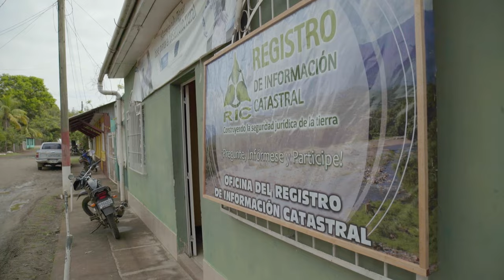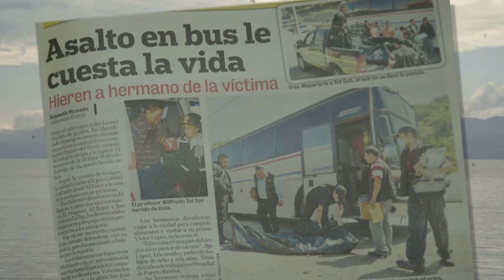Rodrigo Tot, 2017 Goldman Environmental Prize, Guatemala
An indigenous leader in Guatemala’s Agua Caliente, Rodrigo Tot led his community to a landmark court decision that ordered the government to issue land titles to the Q’eqchi people and kept environmentally destructive nickel mining from expanding into his community.